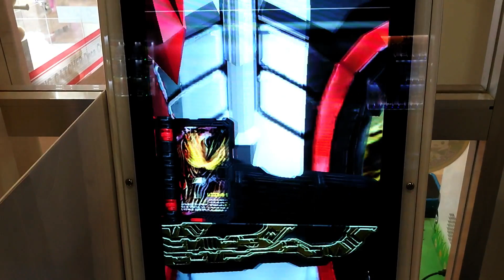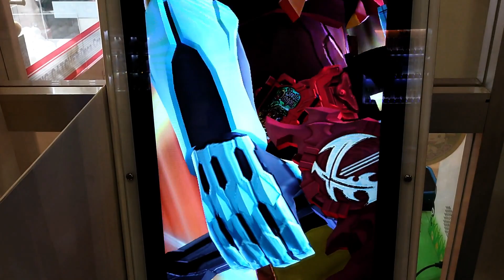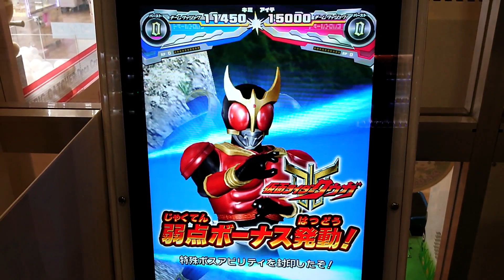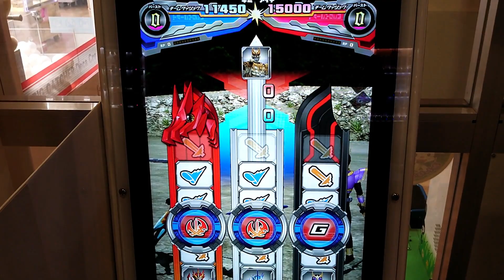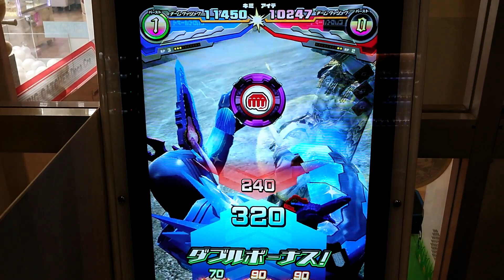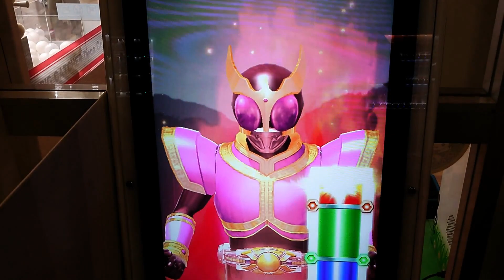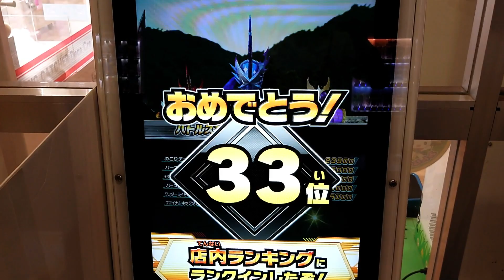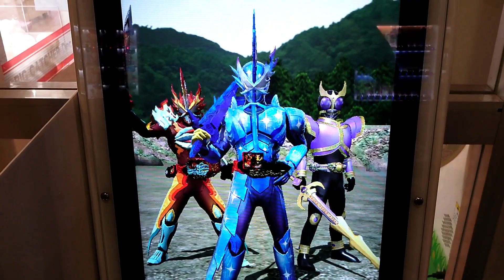ガンバライジングZB5弾！ン・ダグバ・ゼバと対決！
ダウン症はる君のゲームVlog
今回は超絶ボスラッシュ６回目のン・ダグバ・ゼバと対決！